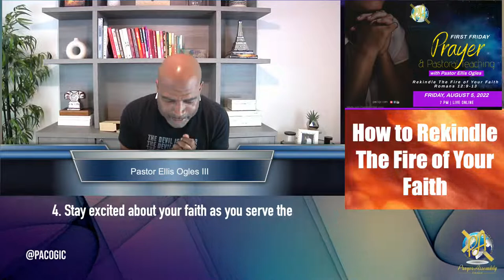First Friday Prayer & Pastoral Teaching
Lesson: When We Pray